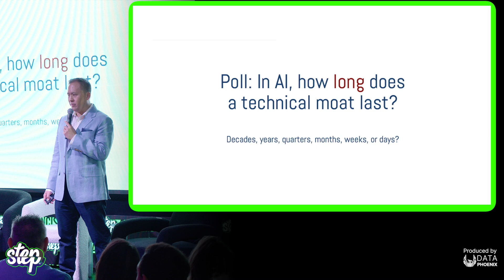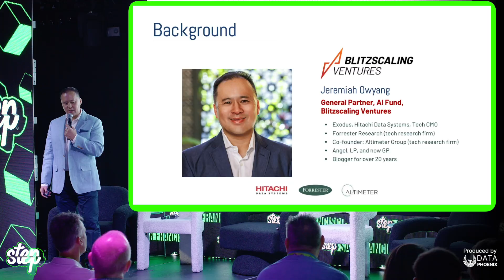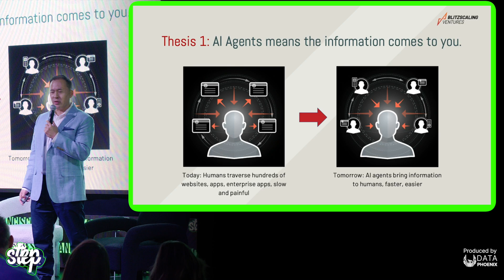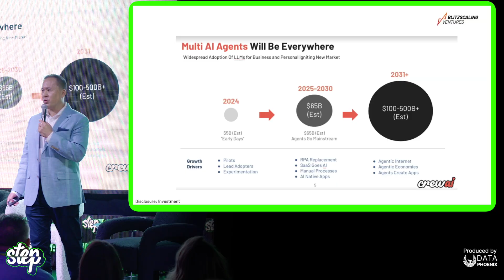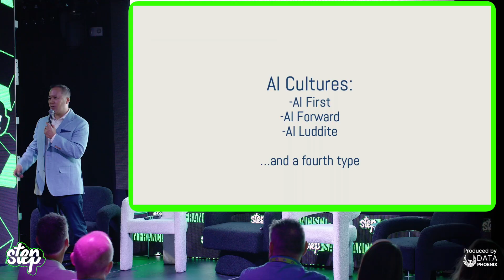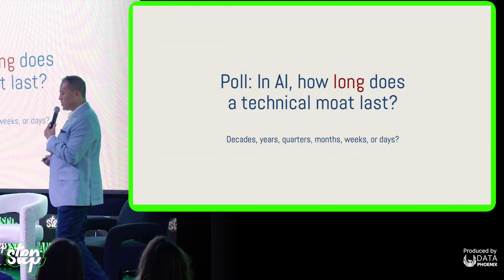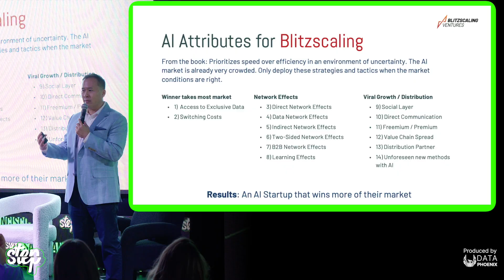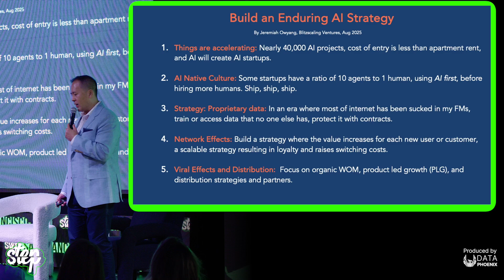Beyond the Moat: Building Enduring Strategies in an AI-Native World | Jeremiah Owyang | Step SF 2025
Jeremiah Owyang, General Partner at Blitzscaling Ventures, shares a practical blueprint for building an enduring startup in an AI native world. He breaks down what a real moat looks like today, why agents change hiring and product strategy, and how network effects and distribution matter more than ever.

🔥 Key Highlights:
🔹 Why most founders admit their technical moat lasts months, not years, and what to do about it.
🔹 AI natives vs AI first vs AI forward cultures, and why culture is the real moat.
🔹 The agent shift: fewer hires, more AI agents; how this changes operations and cost structure.
🔹 Data as a moat and its limits when synthetic data can mimic your corpus.
🔹 Network effects you can actually design for: data, marketplaces, communities, app platforms.
🔹 Viral and product-led growth beats paid marketing when evaluating durable distribution.
🔹 Eye-opening metric: AI native startups at ~3.4M revenue per employee vs ~200k for typical SaaS and ~610k for top-10 SaaS.
🔹 CrewAI as a case study: rapid Fortune 500 penetration, small team, hundreds of agents.